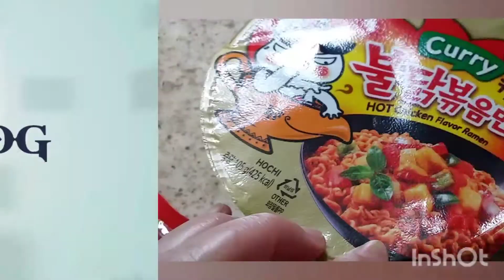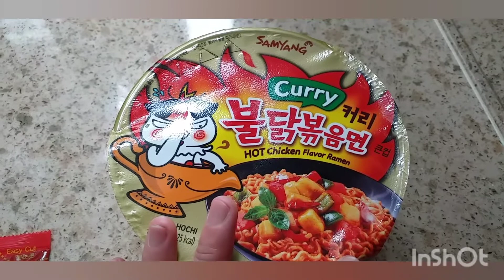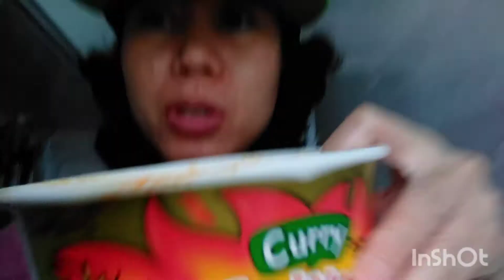Part 2 of Samyang||Curry chicken flavor Ramen|This Hot?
Hi, mapwersa Its me Again ERNZ VLOG trying another flavor of Samyang..Curry Chicken flavor Ramen..enjoy watching.